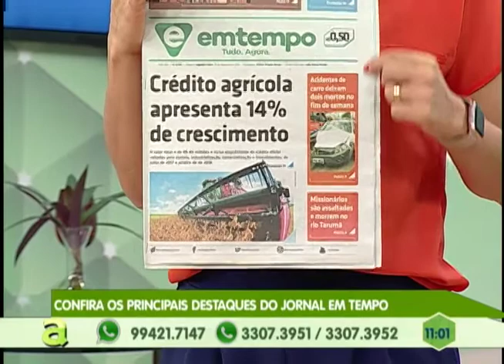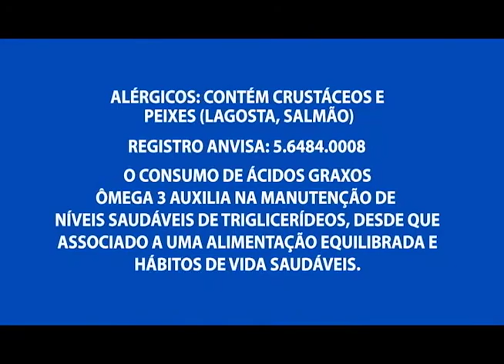Bombeiros encontram corpos que estavam desaparecidos depois de ataque de piratas no rio negro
01º BLOCO AGORA 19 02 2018 - Bombeiros encontram corpos que estavam desaparecidos depois de ataque de piratas no rio negro